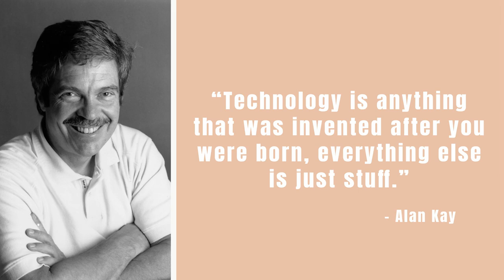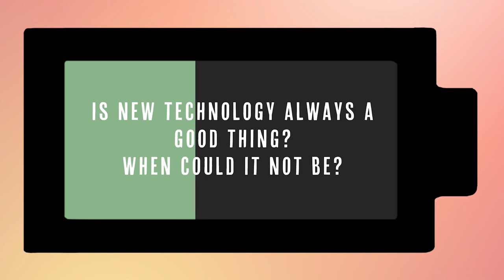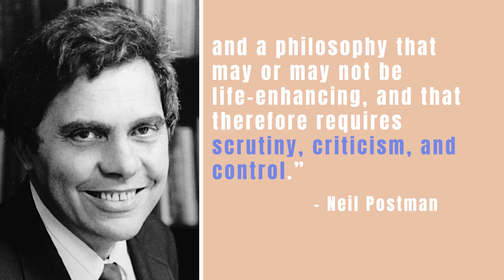Social Media Episode 1: From One Berg to Another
Conversation Kits are a multi-episode video series meant to inform and start conversations between parents or caring adults and their teenagers.

Episode Summary:
   - We’ve gone from communication taking weeks to being practically instantaneous in the space of 150 years.
   - With any new technology, something old is set aside or lost to make space for the new thing. This can leave people feeling unsettled in the “new” world in which they live.
   - It’s important to pay attention to how technology influences the way we think and behave, as well as where we are looking for nourishment.

For more resources, go to axis.org